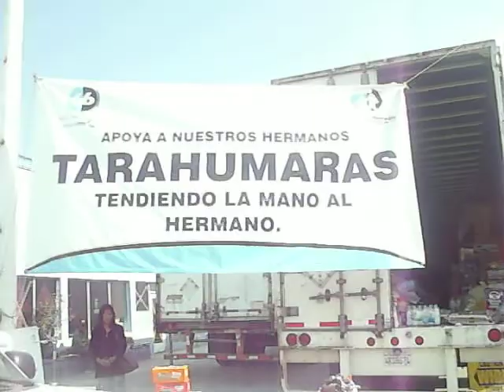Entrevista con canal 66 Entrega de viveres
Se entrego lo recaudado en Sec. Tecnica 44 y Sec. Tecnica 18 en Mexicali Baja Cal.